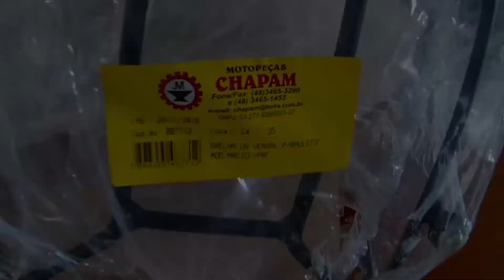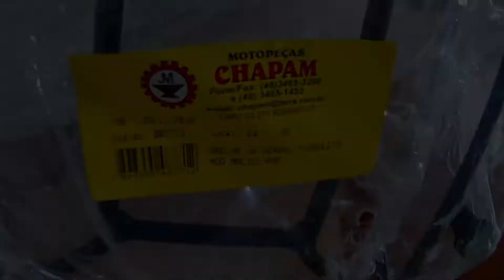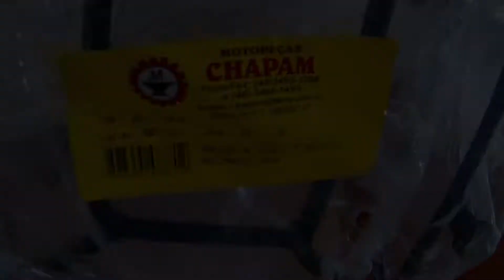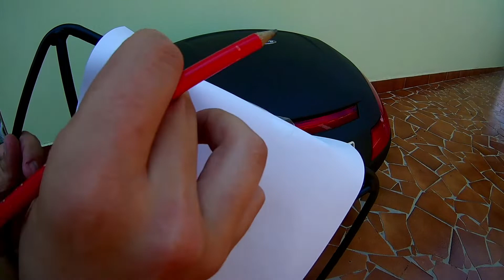Grelha Universal Chapam Para Baú - Viajando Na Garupa | #137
Viajantes,

Neste vídeo demonstro como fiz a instalação da grelha ou churrasqueira para baú da marca Chapam. O produto tem um bom custo-benefício, apenas demanda muita atenção para a instalação. Espero que gostem do vídeo!

Trilha Sonora:

Torrance Sunset
Artista: Dan Lebowitz

Lazy Rock
Artista: Dan Lebowitz